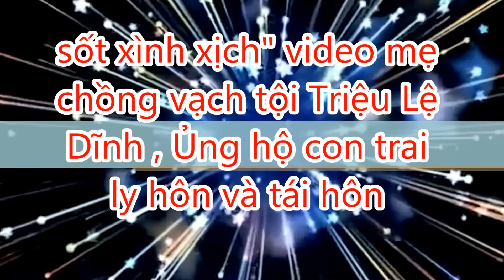sốt xình xịch" video mẹ chồng vạch tội Triệu Lệ Dĩnh , Ủng hộ con trai ly hôn và tái hôn